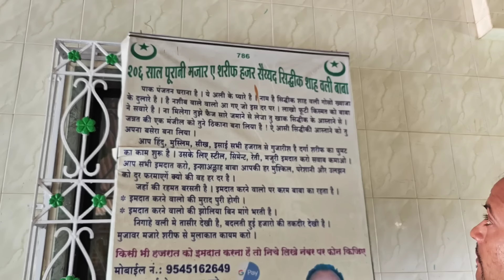Finally Ghar Poch Gaye 🤗 Travel vlog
Finally Ghar Poch Gaye